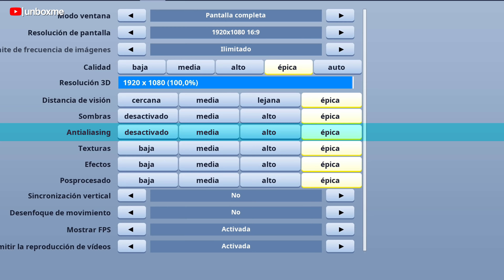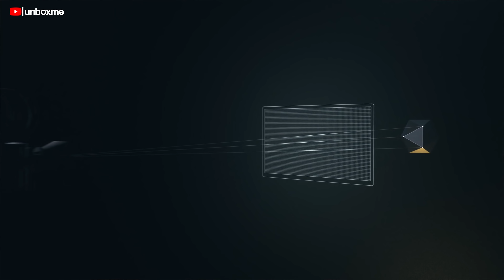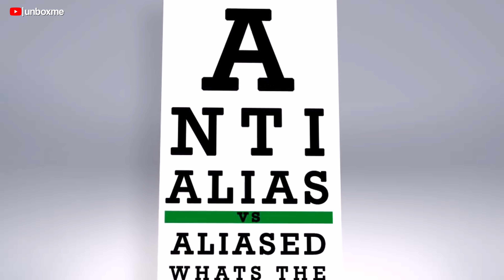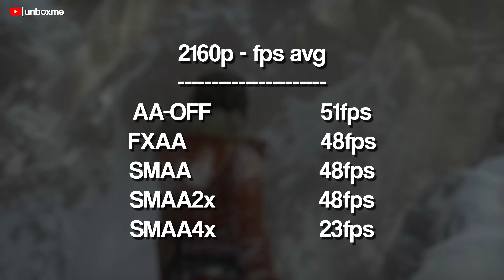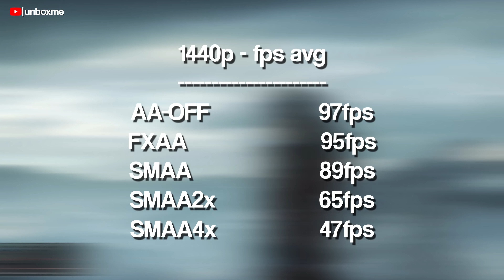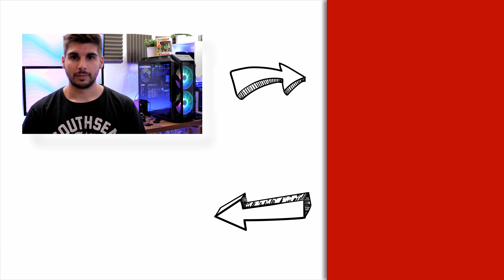Qué es el Antialiasing, en pocas palabras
- Qué es el Antialiasing, en pocas palabras. Todo lo que necesitas saber del Antialiasing y el Aliasing. Aprende como afecta al rendimiento el filtrado Antialiasing como el FXAA, MSAA, TXAA, SMAA y muchos más. Descubre todo lo que necesitas saber sobre el Antialiasing y si es necesario.